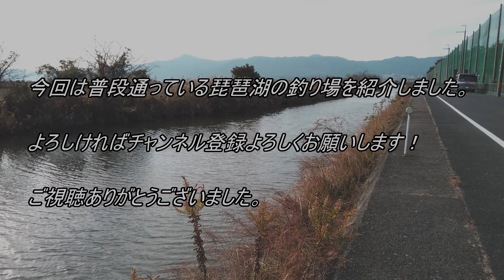ぶらり 琵琶湖『木浜水路』の紹介、春のバス釣り！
【撮影は１２月で冬の風景です】普段釣りで通っている琵琶湖の『木浜水路』を動画にしました。有名な春のバス釣りポイントで、とにかくアクセスと足場が良いので初心者や女性にもおすすめです！